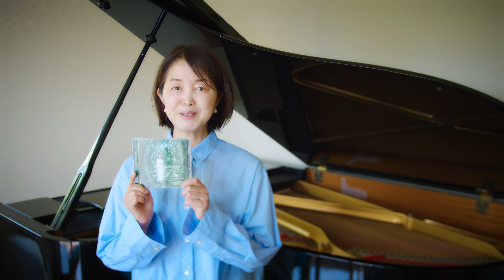【癒しピアノ】魂が旅をして還りつく故郷『home』 ピアノ・ 七ッ谷ゆみ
0:00　ごあいさつ
1:30　ピアノ演奏「home」

「home」は私のオリジナル曲で、デビューアルバム『alma』に収録されています。
『魂が旅をして宇宙のどこかにある故郷に還りつく』というイメージです。
この曲をとても気に入って下さっていた私の大切な友人が、つい先日、天国に旅立たれました。
最近はこの曲をコンサートでも弾いていなかったので、久しぶりにその友人も聴いてくれてるかな〜と想いながら、演奏させて頂きます。

撮影機材
カメラ：Blackmagic Pocket Cinema Camera 4K
レンズ：SIGMA 18-35mm f1.8
レコーダー：ZOOM f6
マイク： SENNHISER MKE 600 x 2

ピアノ 録音機材
ピアノ：YAMAHA S4
マイク：AKG 414 x2 , DPA 4090 x 2 ,
PrismSound Orpheus , ProTools